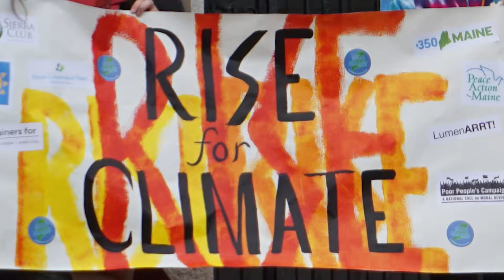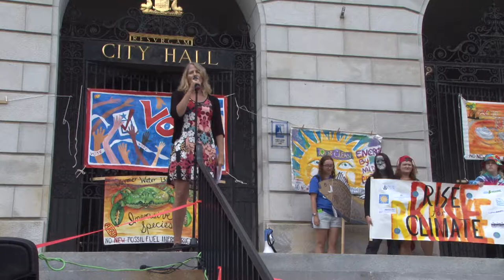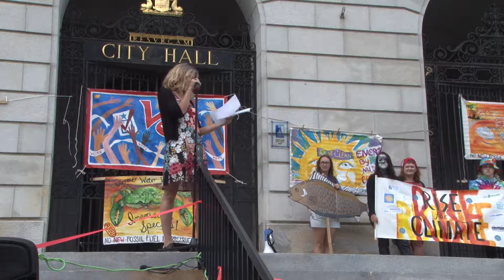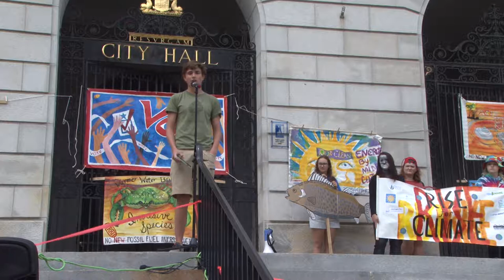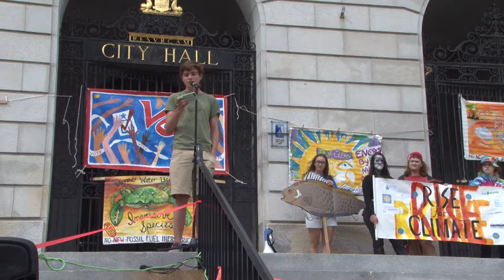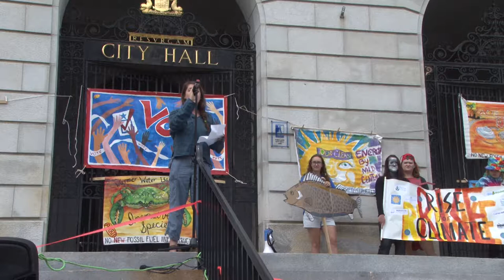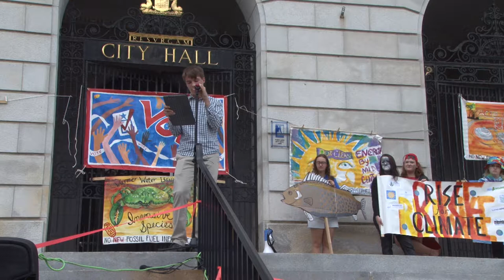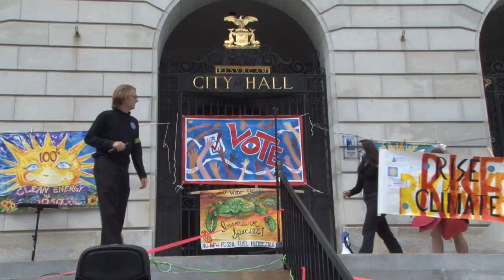RiseForClimate Portland Maine